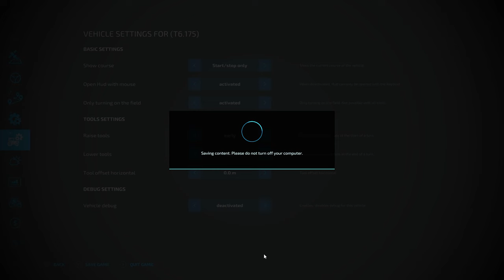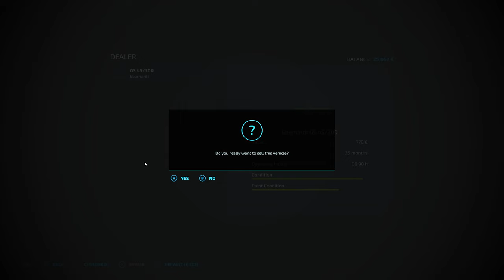Spreading Lime, Harvesting Sorghum And Plowing! - Osada - Survival Challenge #43 - FS 22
Welcome to our survival series here at Osada! The goal of this series is to reach 1 million $
We start with zero money and will work our way up to one million dollar.

🎼Music
1. Steve Hartz - Never Get Old
2. T & Sugah ft. Mara Necia - Bring Me The Light (Rob Gasser Remix)
3. Syn Cole - Need Ya
4. Time To Talk Ft. Dave Marriner - Say The Words
5. Tobjan - Take Me Away

✂️ Editing Software: adobe premiere pro
 🎥Recording Software: open broadcaster software

💻 pc specs
ASUS GeForce RTX 3070 DUAL
Corsair Vengeance RGB PRO DDR4 3200MHz 16GB x2
Corsair HX750
Nzxt kraken z73
Pc cabinet - lian li pc-o11 dynamic
Keyboard - Roccat vulcan 120 aimo
pc mouse - logitech g402